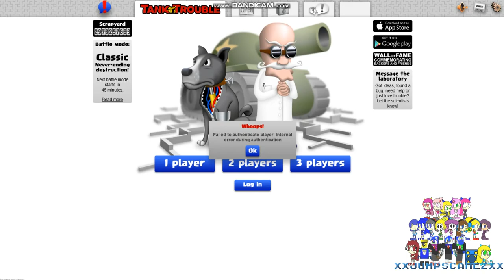I can't get in to my tank trouble account :(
i have been getting this whoops error everytime when ever i go in to my account i don't know how this is happening :(